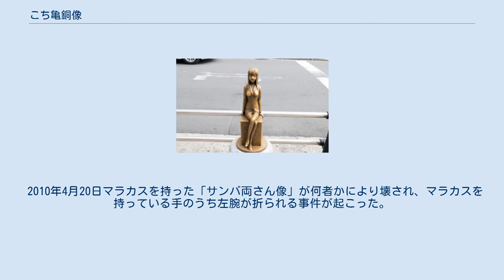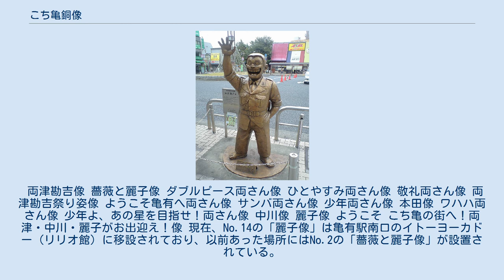こち亀銅像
日本 」 関東地方 」 東京都 」 葛飾区 」 亀有 」 こち亀銅像 こち亀銅像（こちかめどうぞう）は、東京都葛飾区の亀有駅を起点として各所に建立されている、こちら葛飾区亀有公園前派出所の登場人物の銅像群の総称。
2006年2月11日に1体目の「両津勘吉像」が建立されて以来、2016年8月9日現在までに大小合わせて15体の像が存在する。
製造は富山県高岡市の竹中銅器（旧・竹中製作所）。
 2010年4月20日マラカスを持った「サンバ両さん像」が何者かにより壊され、マラカスを持っている手のうち左腕が折られる事件が起こった。
また、2010年5月19日には麗子像が曲げられる事件も起こっている。
 ※番号表記は亀有駅内の案内板による。
 両津勘吉像 薔薇と麗子像 ダブルピース両さん像 ひとやすみ両さん像 敬礼両さん像 両津勘吉祭り姿像 ようこそ亀有へ両さん像 サンバ両さん像 少年両さん像 本田像 ワハハ両さん像 少年よ、あの星を目指せ！両さん像 中川像 麗子像 ようこそ こち亀の街へ！両津・中川・麗子がお出迎え！像 現在、No.14の「麗子像」は亀有駅南口のイトーヨーカドー（リリオ館）に移設されており、以前あった場所にはNo.2の「薔薇と麗子像」が設置されている。